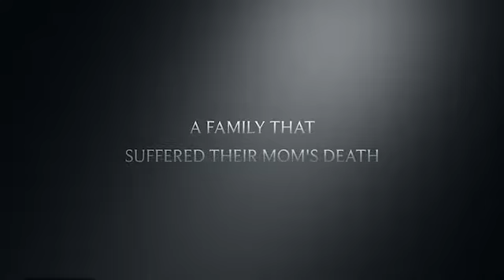The Great Wide Sea (Official Trailer)